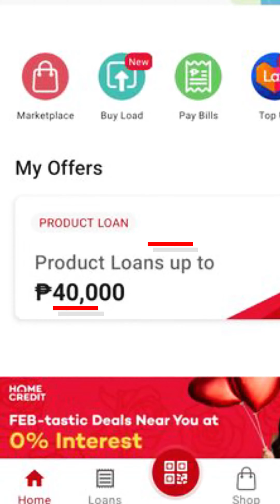Home Credit 1st time process